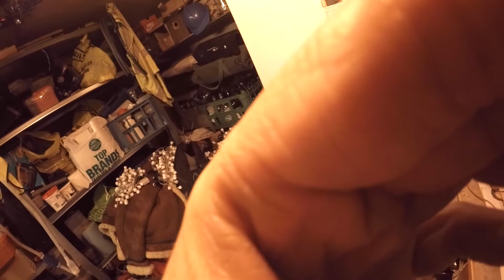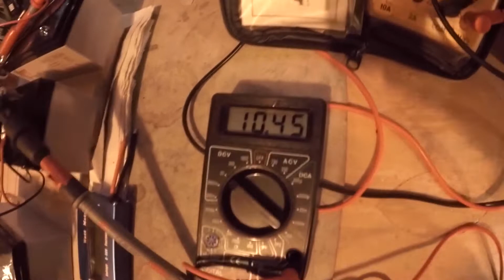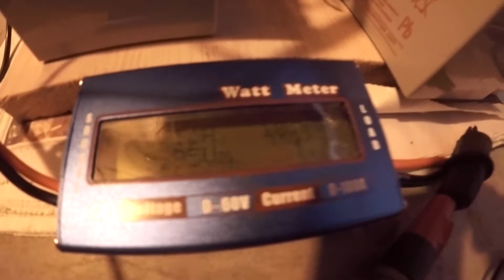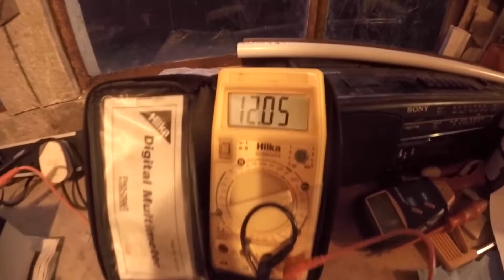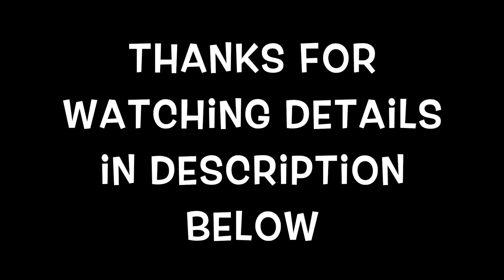Self powered generator, Bedini motor free energy or not you decide.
This video is of a self powered generator with a simple timing circuit and 4 coils.
One of the bobbin's has 3 x 500 gram 22awg coils 2 charge and one pulse coil.
The other coil is 1500 grams of 22 awg enameled copper wire.
Ideally I will need another 3 coils to produce the desired effects.
So in theory when its finished there will be 1 coil pulsing and and 6 coils charging.
Lets see what the results are when the next three 1500 gram 22 awg wound coils are added.